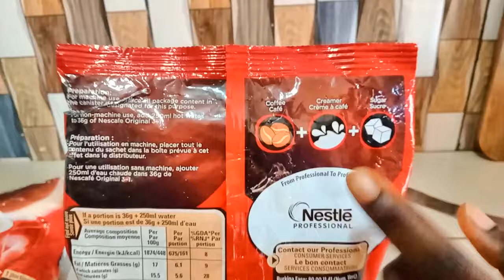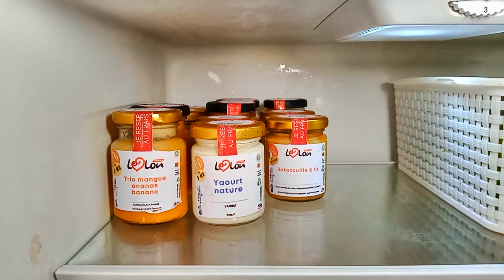MATINÉE PRODUCTIVE D'UNE MAMAN AU FOYER / BÉBÉ A REÇU LES REPAS LELOU BABY FOOD / MAISON PROPRE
LEELOU BABY FOOD : Nourrir bébé avec Amour Facebook : Leelou baby Food
commander sur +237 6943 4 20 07 livraison à domicile

Obtenez vos jolis rideaux à bon prix chez :   / ethan.lohann.  .

Trouves moi au quotidien sur :
 Ma page Instagram :   / nathy_nadeev

Obtenez vos meubles chez:   / jl-de.  .   / joe.lafon